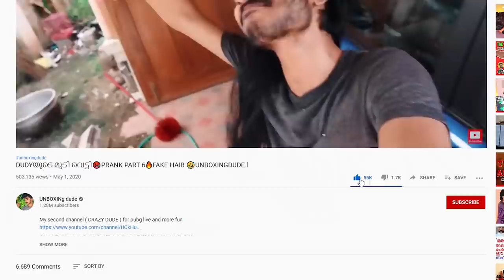DUDന്റെ മീശ ഞാൻ വെട്ടി🤣🤣🤣ഒരു REVENGE VIDEO🔥UNBOXINGDUDE l